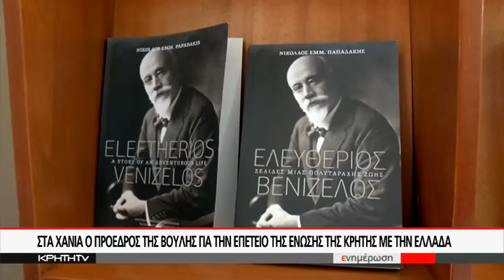ΣΤΑ ΧΑΝΙΑ Ο ΠΡΟΕΔΡΟΣ ΤΗΣ ΒΟΥΛΗΣ Ν.ΒΟΥΤΣΗΣ